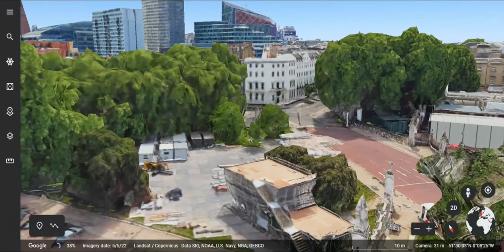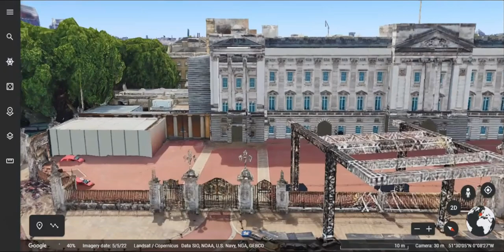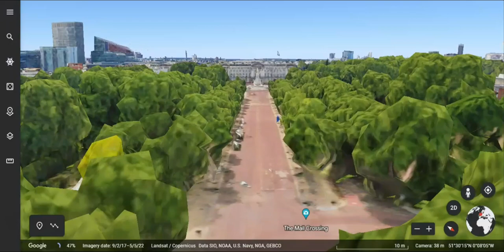The Buckingham Palace | London UK 🌏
Title: Buckingham Palace: A Storied Icon of British Royalty

Buckingham Palace, an iconic landmark nestled in the heart of London, stands as a testament to the rich history and enduring legacy of the British monarchy. As the official residence of the reigning monarch since 1837, it has witnessed centuries of pivotal events and hosted numerous dignitaries from across the globe.

With its imposing neoclassical facade, the palace exudes grandeur and majesty, offering a glimpse into the opulent lives of royalty. The palace's construction commenced in 1703 when John Sheffield, the Duke of Buckingham, built it as a private residence. However, in 1761, King George III acquired the property, transforming it into the majestic residence we recognize today.

The palace boasts an impressive 775 rooms, including 52 royal and guest bedrooms, 19 state rooms, 188 staff bedrooms, and even its own chapel. The State Rooms, with their breathtaking decor and intricate furnishings, are open to the public during select months, providing visitors with an unparalleled insight into the grandeur of the royal lifestyle.

One of the highlights of any visit to Buckingham Palace is the Changing of the Guard ceremony. This time-honored tradition sees the Household Division soldiers dressed in their vibrant red tunics and iconic bearskin hats, flawlessly executing their duty of guarding the palace with pomp and precision. The pageantry of the ceremony attracts throngs of spectators, adding to the palace's allure.

Buckingham Palace has borne witness to significant historical moments, making it an integral part of the United Kingdom's heritage. From royal weddings and jubilees to times of political upheaval, it has stood as a symbol of continuity and national pride. The balcony of the palace, in particular, has been the backdrop for many momentous events, such as the announcements of royal births and celebrations of national victories.

Beyond its role as a royal residence, Buckingham Palace also serves as the setting for various official events and diplomatic functions. The palace's Ballroom, the largest space in the building, hosts opulent state banquets that welcome heads of state and other dignitaries, fostering international relations and diplomacy.

Buckingham Palace is not merely a structure of bricks and mortar; it is a living testament to the institution of the British monarchy and the esteemed heritage of the nation. Its enduring popularity as a tourist attraction draws millions of visitors each year, seeking to immerse themselves in the rich tapestry of British history.

As the palace continues to uphold its traditional values while adapting to modern times, it remains a symbol of unity and continuity for the British people, underpinning their sense of identity and pride. Buckingham Palace stands tall, an emblem of history, grandeur, and the enduring spirit of British royalty.